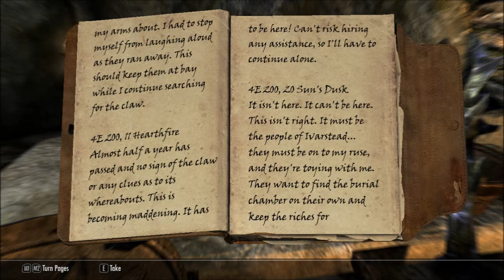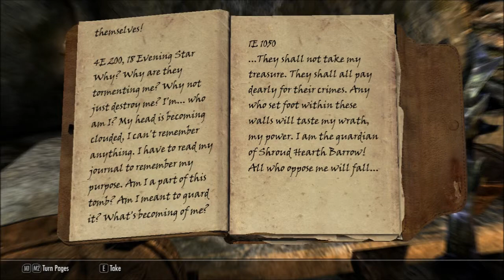Skyrim Roleplay: The Pilgrim - Wailing on Wyndelius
Welcome to my Skyrim Roleplaying Letsplay.  This is an experiment inspired by watching Veriax's Ironmand Morrowind Adventures.  I plan to roleplay a number of irregular characters and set them non-standard quests to see if their (and my) antics are amusing and differ from the usual Draugar/Dragon bashing Skyrim experience.  If it goes poorly then we all agree to pretend it never happened, right?

Unofficial mods installed:
Immersive Fallen Trees
Sounds of Skyrim - The Wilds
Farm Animals - New Animals and Livestock
Moss Rocks
HD Plants + Herbs
Towns and Villages Enhanced: Riften
Towns and Villages Enhanced: Riverwood
Towns and Villages Enhanced: Whiterun
Towns and Villages Enhanced: Solitude
Towns and Villages Enhanced: Falkreath
Towns and Villages Enhanced: Windhelm
Lush Grass
Water and Terrain Enhancement Redux
Alternate Start - Live Another Life
Extra Encounters - Basic
Nectau: Radiant Quest Dungeon
Quest: Sorcery
Extended Encounters
Adventurers and Travelers